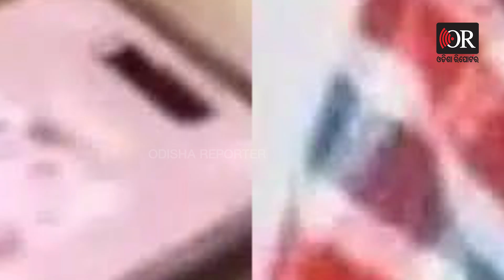ବିରାଟଙ୍କ ମୋବାଇଲ ୱାଲପେପରରେ ବାବା ନିମ କରୋଲି | Odisha Reporter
ଫ୍ୟାନ୍ସଙ୍କୁ ଆଚମ୍ବିତ କରିଛି ବିରାଟ କୋହଲିଙ୍କ ମୋବାଇଲ ୱାଲପେପର। ଯିଏ ବି ଦେଖୁଛି, ଆଶ୍ଚର୍ଯ୍ୟ ହୋଇ ପଚାରୁଛି ୱାଲପେପରରେ କିଏ ? ବିମାନ ବନ୍ଦରରେ ଭାରତୀୟ କ୍ରିକେଟର ବିରାଟ କୋହଲିଙ୍କ ଏକ ଭିଡ଼ିଓ ଭାଇରାଲ ହୋଇଛି, ଯେଉଁଥିରେ ବିରାଟଙ୍କ ଫୋନ ୱାଲପେପର ଦେଖାଯାଉଛି। ତେବେ ବିରାଟଙ୍କୁ ନେଇ ଯେତିକି ଚର୍ଚ୍ଚା ହେଉନି, ଏବେ ତାଙ୍କ ୱାଲପେପରକୁ ନେଇ ବହୁତ ଚର୍ଚ୍ଚା ।